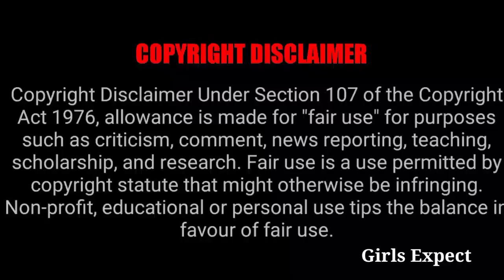2 புதிய சீரியல்களின் நேரம் 🔥 || Girls Expect ❤️